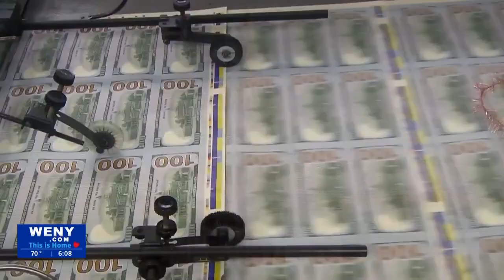Rep. Molinaro concerned over recent college campus protests